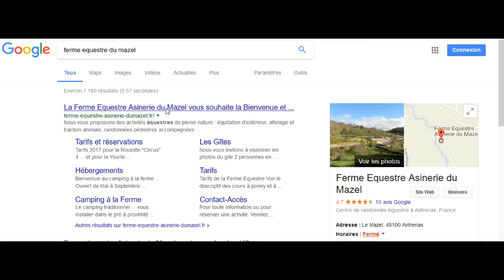Retour du printemps au Mazel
Des idées ou des envies de vidéos ? Dites le moi en commentaire 😉
emilie

retrouvez les photos des vidéos sur instagram !!